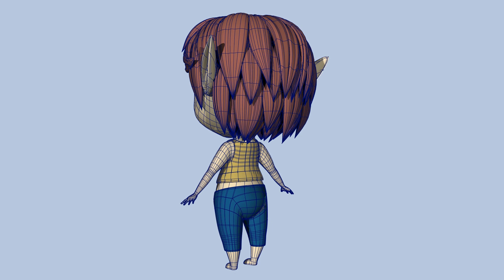Alina Turnaround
This is a turn-around of a character I created based off of one of my designs. I hope to eventually rig her and animate her